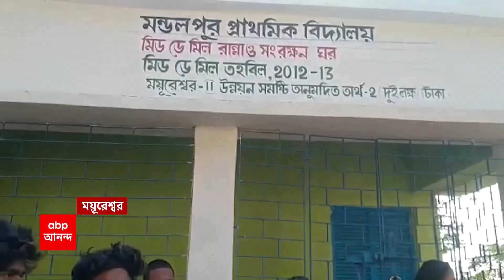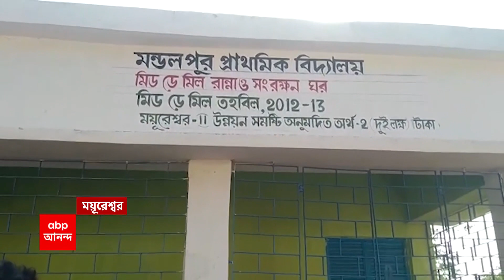Midday Meal: মিড ডে মিলে ডালের বালতিতে সাপ! বীরভূমের ময়ূরেশ্বরে তোলপাড়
মিড ডে মিলে ডালের বালতিতে সাপ! বীরভূমের ময়ূরেশ্বরে তোলপাড়। বীরভূমের ময়ূরেশ্বরে মিড ডে মিলে ডালের বালতিতে সাপ! মিড ডে মিলের খাবার খাওয়ার পরেই কয়েকজন ছাত্র অসুস্থ। ১৬জন শিশুকে ভর্তি করা হল রামপুরহাট মেডিক্যালে। কীভাবে ডালের মধ্যে সাপ? স্কুলে অভিভাবকদের বিক্ষোভ। মি়ড ডে মিলে সাপ, প্রতিবাদে স্কুলের প্রধান শিক্ষকের বাইক ভাঙচুর।